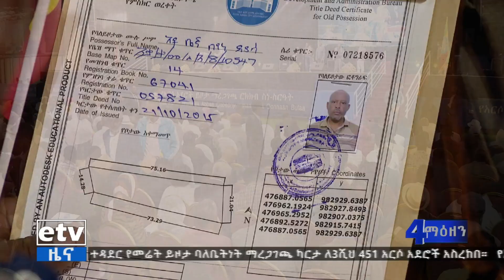የመሬት ይዞታ ባለቤትነት ማረጋገጫ ካርታ ርክክብ Etv | Ethiopia | News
የመሬት ይዞታ ባለቤትነት ማረጋገጫ ካርታ ርክክብ